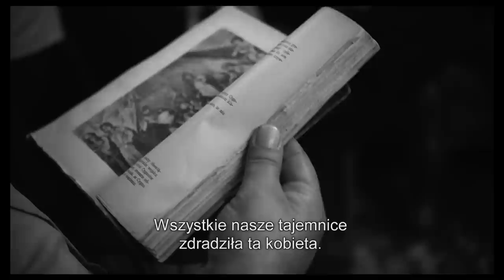PAPUSZA - zwiastun filmu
Niezwykła historia wyjątkowej kobiety, która miała odwagę być sobą.
Scenariusz i reżyseria: Joanna Kos-Krauze, Krzysztof Krauze.
W kinach od 15 listopada 2013.